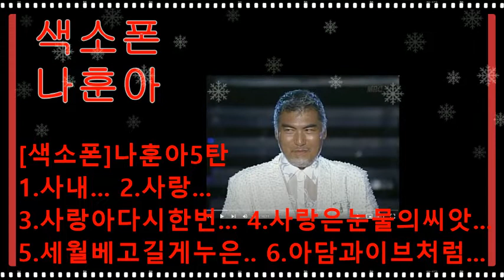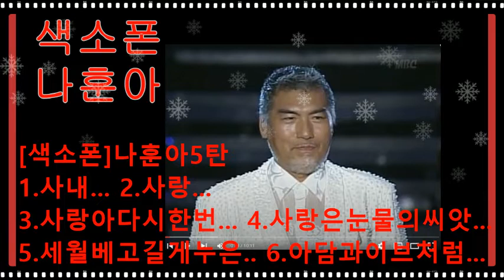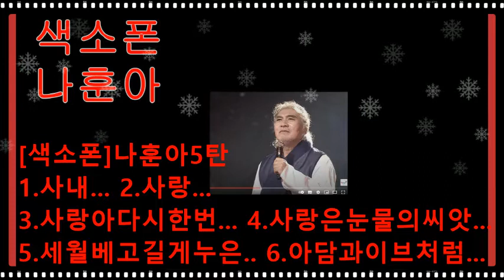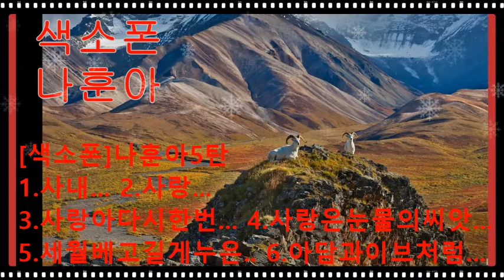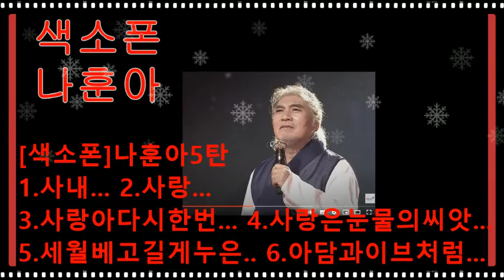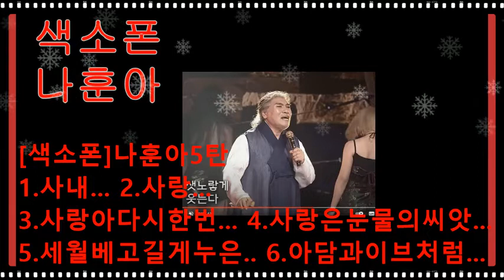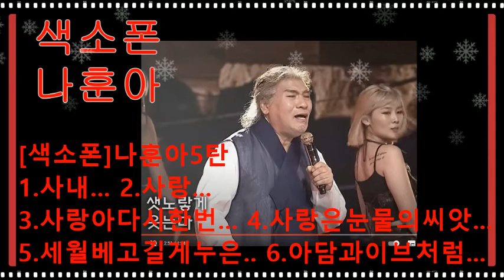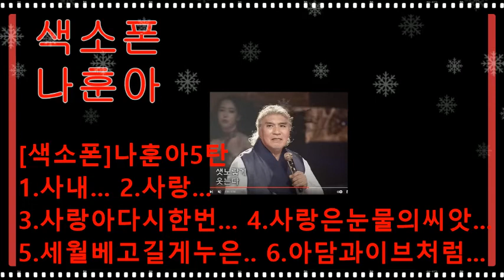[색소폰]나훈아5탄_사내_사랑_사랑아다시한번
1.사내
2.사랑
3.사랑아다시한번
4.사랑은눈물의씨앗
5.세월베고길게누은구름 한조각
6.아담과이브처럼